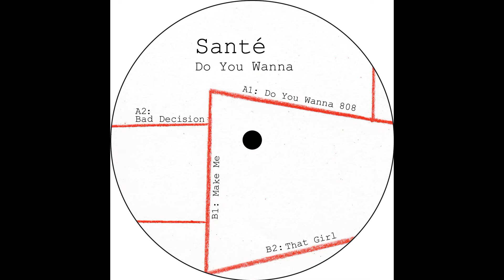Santé - That Girl - DESOLAT X017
Berlin based producer and DJ Philipp Maier aka Santè has already an impressive discography on labels like Cocoon, Rekids, Souvenir, 8bit (...). On Desolat he debuts with a remarkable 4 track 12'. Santé has the groove and engineers a exciting soundtrack to the future house partys. Enjoy!

written and produced by Sante
mastered by Enrico Marcaldi at Time Tools Mastering
DESOLAT MUSIC GROUP 2012